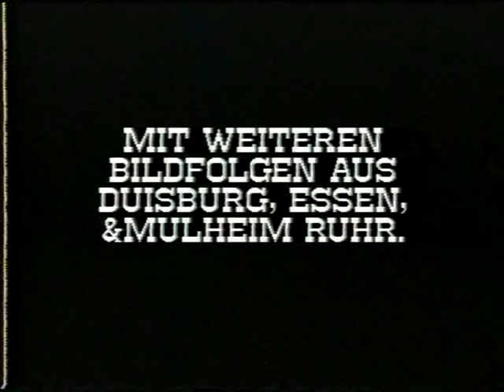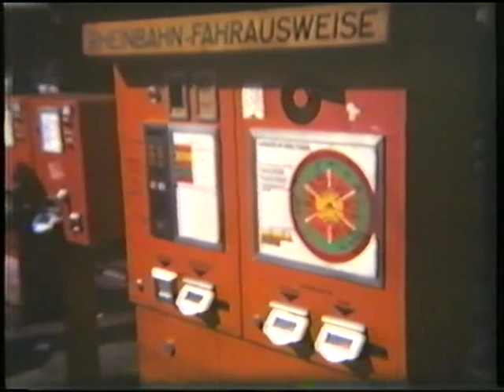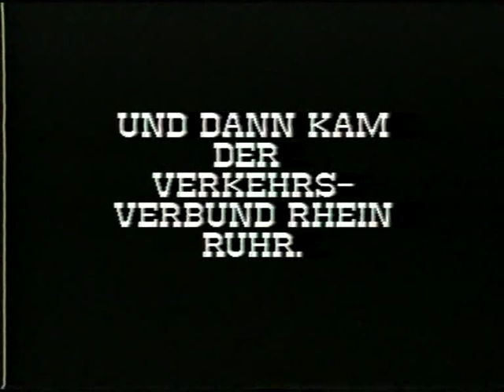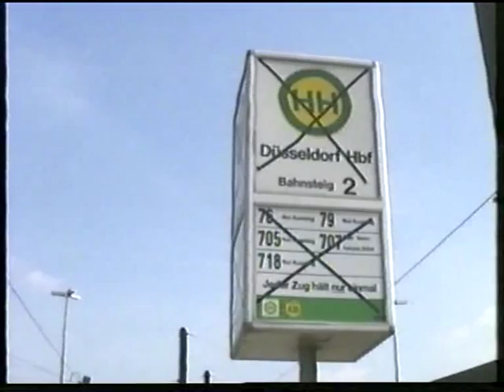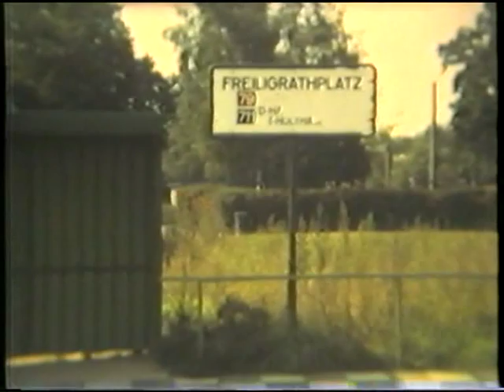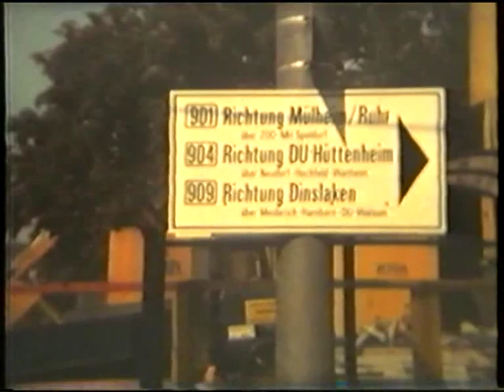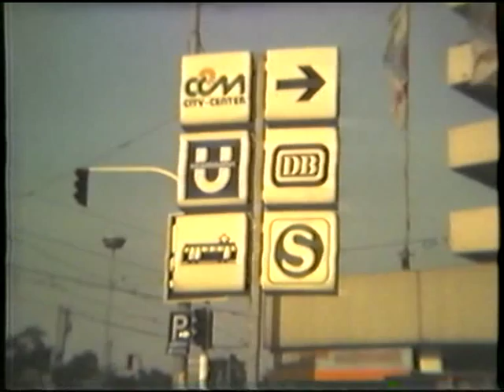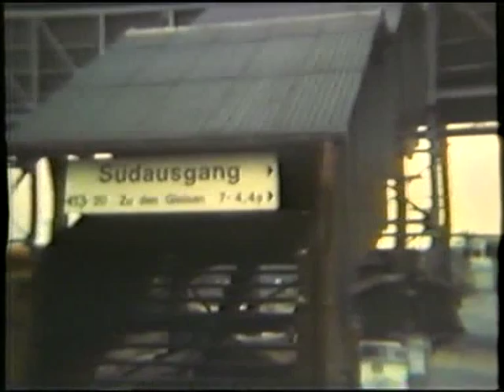Straßenbahn Rheinbahn Düsseldorf 1974-1985 (mit Duisburg, Mülheim und Essen 1985)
Einige Szenen der Straßenbahnen in Düsseldorf aus den Jahren 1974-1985. Ab Minute 34:44 sind die Duisburger Achtachser mit Beiwagen zu sehen. Sie wurden 1985 zum ev. Kirchentag in Düsseldorf eingesetzt. Ab Minute 39:54 folgen einige Szenen aus Duisburg, Mülheim und Essen, die ebenfalls aus dem Jahr 1985 stammen.